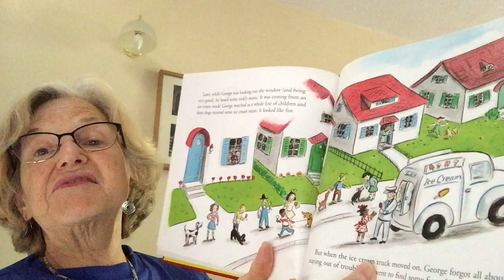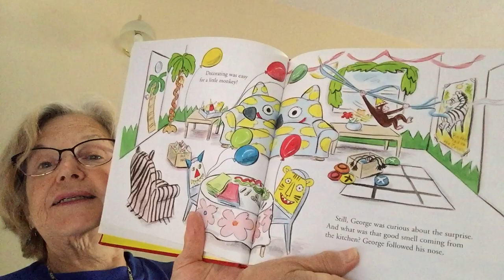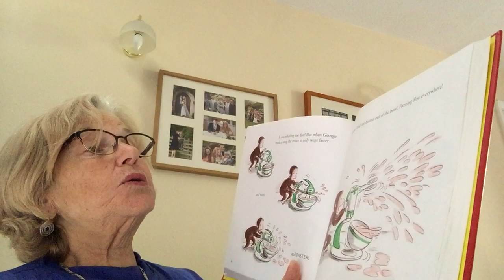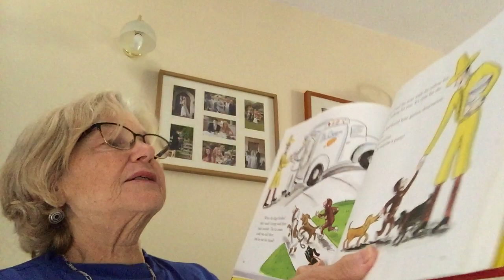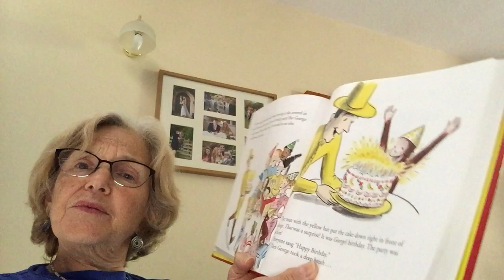Curious George and the Birthday Surprise